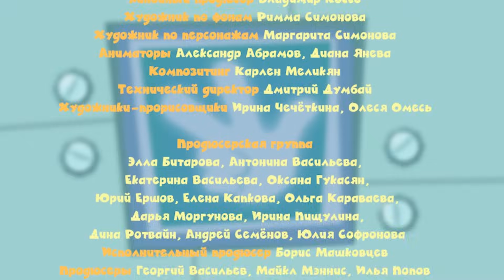Фиксики - Манипулятор | Познавательные мультики для детей, школьников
Профессор Чудаков и Дедус сконструировали манипулятор -- управляемую механическую руку. Но стоило им оставить ее в ночной лаборатории без присмотра, как за дело взялись Файер и Нолик. А жертвой их озорства оказалась ассистентка профессора Элизия...

"Фиксики" - образовательные мультики для школьников и маленьких детей, где простым языком объясняется устройство сложных вещей. В сериях мультсериала вы легко найдете ответ на вопрос: "Как это сделано?" Наука для детей стала доступнее и интереснее вместе с маленькими веселыми человечками - Фиксиками!